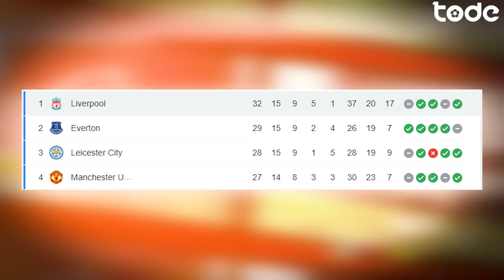REAL MADRID quer PEPÊ l MESSI "Pedi pra sair, MAS NÃO VOU EM JANEIRO" l POCHETTINO pede RAMOS no PSG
Corinthians afunda o Botafogo na zona de rebaixamento, Real Madrid está de olho em Pepê, Abel Braga cobra diretoria para saber seu futuro, Liverpool fica só no empate, Pocchetino já entrega lista de reforços ao PSG, Cristiano Ronaldo é eleito o melhor jogador do século, isso e muito mais aqui no Tode News!